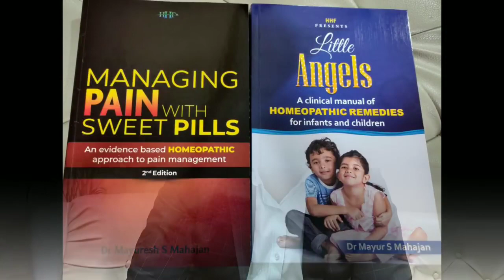Moschus and Spoiled Child- A Rare Gem of Materia Medica - Dr Mayuresh Mahajan